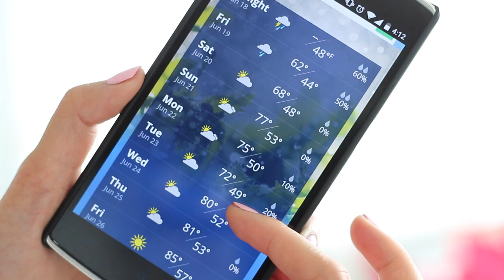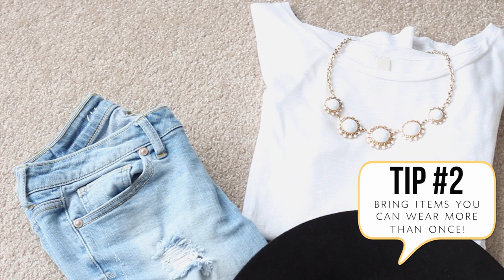HOW TO: Pack Light For Weekend Travel Trips!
Come hang out with me while I show you HOW TO: Pack Light For A Weekend Travel Trip! Weekend getaways are so fun, but packing can be challenging. Here are 6 TIPS that help me pack light every time I travel. I hope you get some tips here for your next short trip or weekend travel trip! Enjoy! xo Jen

PRODUCTS I USED IN THIS VIDEO:

- Eagle Creek Pack It Systems (I use these EVERY TIME I travel and they are lifesavers!!!)

- IT Cosmetics Poreless Powder

- Pacifica Devocean Natural Lipstick Natural Mystic

Camera & Lighting

Stellar Photo Ring Light

Clothing & Accessories:

- Lavender Top
Jolie

All items were purchased by me. None of these companies are paying me for this video. All opinions are my own.